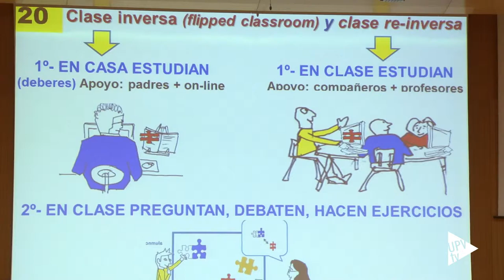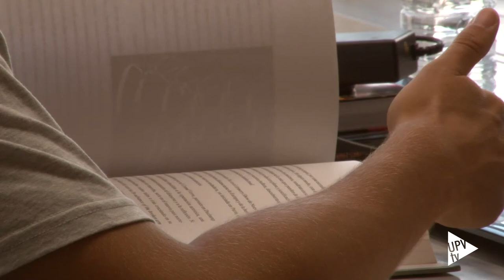Noticias @UPVTV: Clase inversa [26-06-2015]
La UPV apuesta por un cambio en el sistema de docencia universitaria con la puesta en marcha de la metodología de la clase inversa. Basada en el uso de nuevos contenidos educativos multimedia creados por los profesores, la clase inversa entierra el modelo tradicional de lección magistral.

Los profesores generan videos de alta calidad de cada tema con tecnología propia de la UPV, videos que el alumno visualiza y estudia en su casa. El tiempo de clase se destina a profundizar en esos contenidos audiovisuales y debatir sobre los mismos.

Durante este curso, la Universitat Politècnica de València ha llevado a cabo la primera experiencia piloto de clase inversa en la Facultad de Administración y Dirección de Empresas y en la Escuela Técnica Superior de Informática. Un total de 30 profesores han impartido 20 asignaturas con esta metodología docente.

Los alumnos que han participado en la experiencia piloto han visto incrementadas sus competencias, rendimiento y habilidades. Para el próximo curso, la Universitat Politècnica de València seguirá reforzando su apuesta por esta nueva metodología docente. 250 profesores impartirán más de 200 asignaturas con este nuevo modelo.